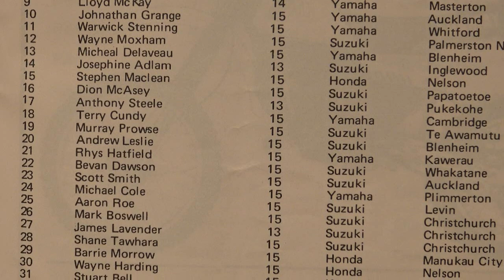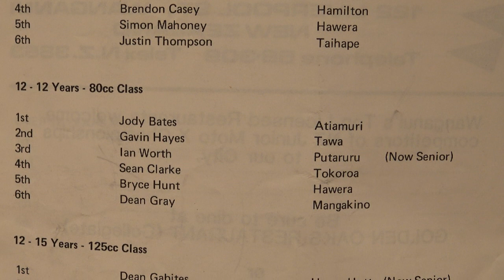1983 New Zealand Junior MX Championship, Wanganui.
Featured riders.  7 Simon Crafar , 1 Jody Bates, 8 Gavin Hayes,
 4 Sean Clarke, 56 Leon Andrew, 95 Darryl King, 18 Terry Cundy,
103 Dean Gray, 82 Tony Lawson, 80 Shane Wetzel, 75 Jeffrey Ottaway, 77 Mark Thorpe, 146 Kerry Butters, 122 Shane Macdonald,  177 Mathew Tweedie,
Special note, Neil Ritchie and David Temperton  in the programme for commentators for this event..     This Film was originally shot with no sound..

Machinimasound:    first track.. Battle of the kings.

Music from Soundcloud    second track..  warrior strife by Jingle Punks
Third track called , Undefeated, find on cfm non copyright music, you tube.

Music & Arrangement : Marjan Gjorgjievski
Mix & Mastering : Marjan Gjorgjievski